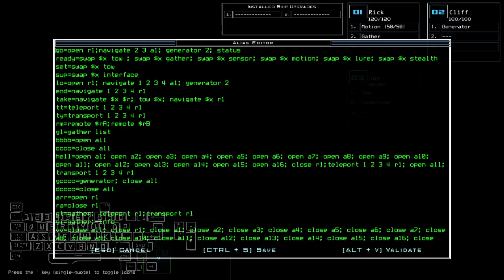Duskers Daily 22 Oct 2024 (+ modded)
Caught it in my sight.

0:00 Vanilla Challenge
6:33 Modded Challenge, boi